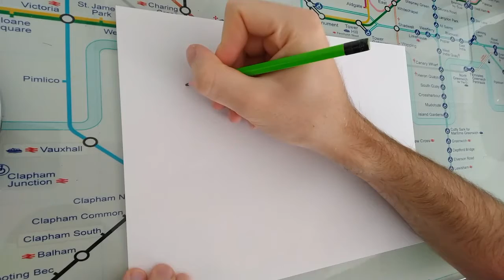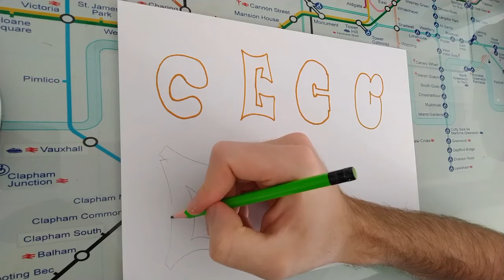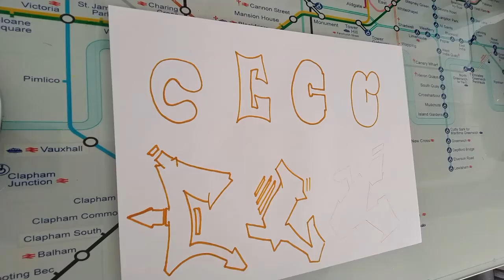GRAFFITI ALPHABET letter C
Hello in this video we will tackle the letter C in various writing styles.
If you missed the first episodes you can find them in the playlist "GRAFFITI ALPHABET".